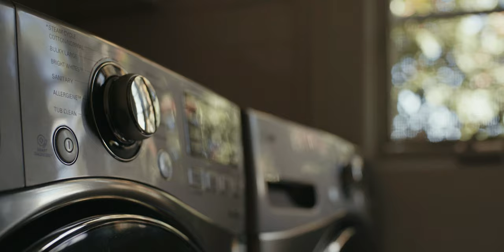A History Of Spencer's White T-Shirt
I wrote this video back in 2017 and recorded much of the B Roll around the same time. But I didn’t film the talking head until 3 months ago because I didn’t how to make a video without showing footage of my acne.

And you see, it’s not that I don’t want to show footage of my acne. I’ll happily make a video collage of my acne! But back in high school when I had acne, I was too embarrassed to ever turn the camera on myself so I never documented it.

As the B Roll of the white t-shirts sat on my hard drive it became one of those videos I never forgot. Because everyday I wake up and I put on one of those white t-shirts.

Looking back I see how extremely insecure of a teenager I was. And while yes, all teenagers are insecure, I was on another level. But the Spencer that I have become today all started when the first zit showed up on my face.  For the past decade not only have I been wearing a white t-shirt but I have been working on knowing myself better than I did the day before.  And I’m proud to say that I like who I have become.

It’s incredible to see the change that has happened from that kid walking around the golf course with my Nikon camera, a kid who couldn’t even look the camera in the lens, to telling the people on the world wide wide that I tried to stop masturbating because I thought that I could level out my testosterone levels and hopefully reduce my acne!

But hey, you gotta start somewhere!

Filmed on:
Blackmagic Pocket Cinema 4k
Sony A7rii